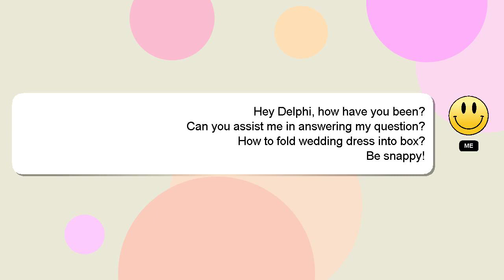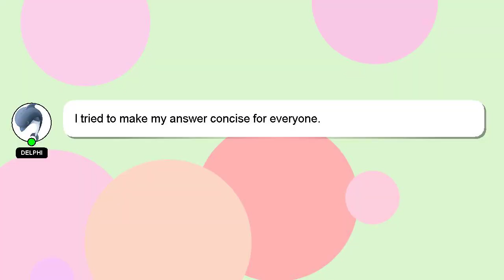How to fold wedding dress into box?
Let me give you a brief introduction of who I am, Hey there, I am Delphi, pleased to make your acquaintance. Let me help you with your questions. - How to fold wedding dress into box?

Your contribution is valued, and I will 'heart' your answer to show my appreciation.

*2 What we are experimenting :*